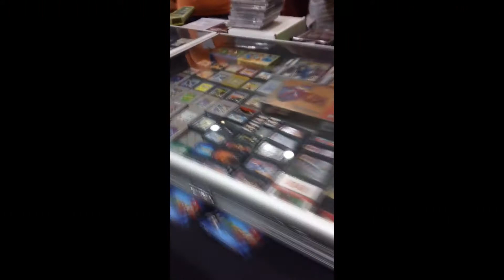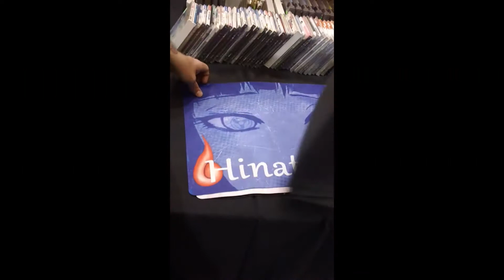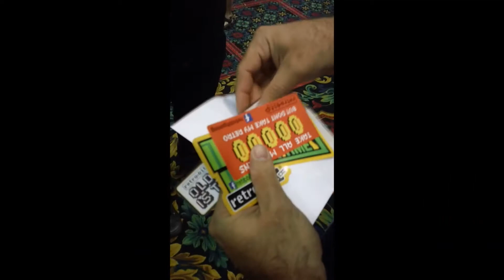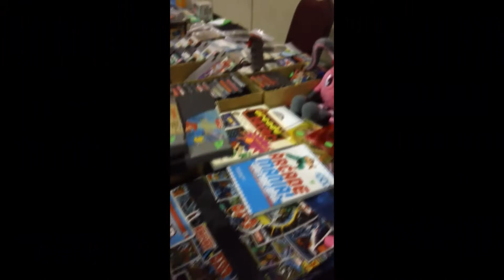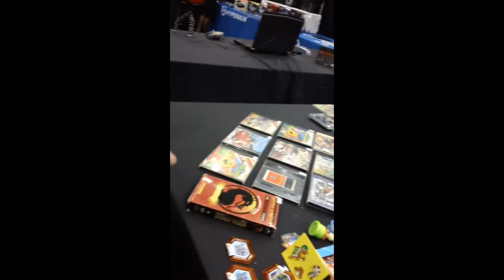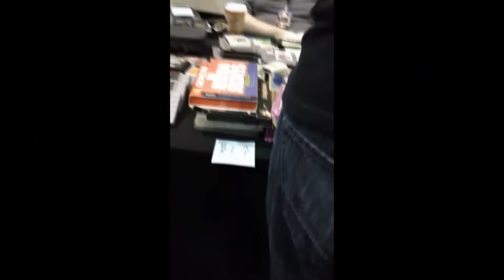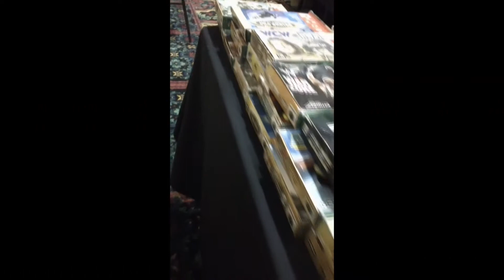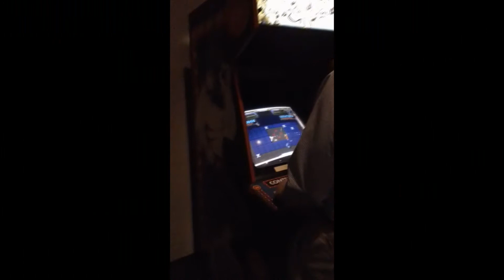SFP does CGE - Classic Gaming Expo 2014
Buy all the things!